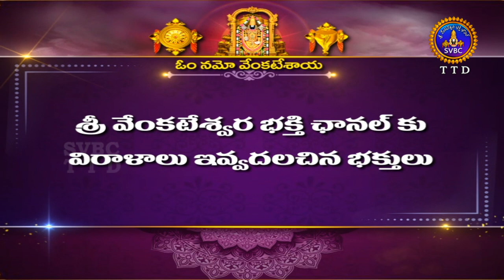శ్రీవారి ఆర్జితబ్రహ్మోత్సవం || Srivari Arjitha Brahmotsavam || 20-01-2024 || SVBC TTD